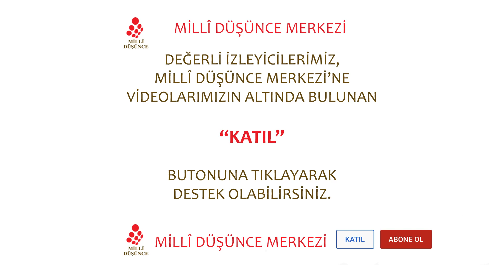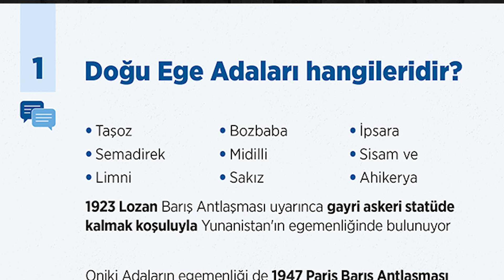TÜRK MİLLETİNDEN NEYİ SAKLIYORLAR? TÜRKİYE’NİN ROTASI - HAKAN PAKSOY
Hakan Paksoy ile cumhurbaşkanın Yunanistan ziyaretini konuştuk.

Ziyaretin sebebi neydi? Neler konuşuldu? Konuşulanlar neden resmî sitelerde sansürledi? Bu görüşmenin olası diplomatik sonuçları neler?

Hepsi ve çok daha fazlası Türkiye'nin Rotası serisinde.

Millî Düşünce Merkezi'nin sesinin daha gür çıkması için desteğiniz şart!
Destekte bulunmak için:
Katıl butonuna tıklayarak üye olabilir ve bizlere destek olabilirsiniz.

Araştırmamızı istediğiniz konuları, görüş ve önerilerinizi videonun altına yorum olarak yazabilirsiniz.